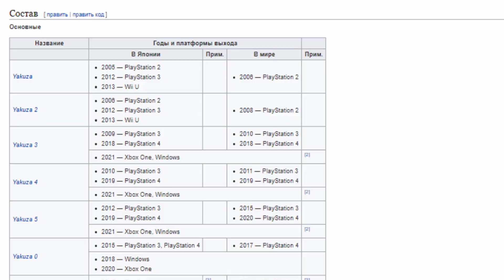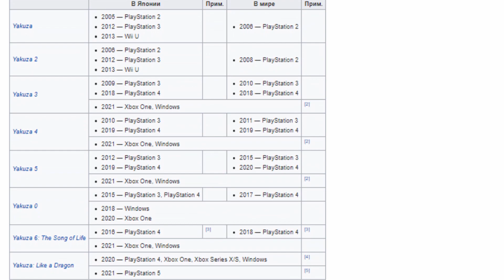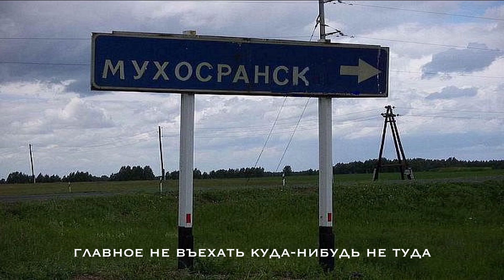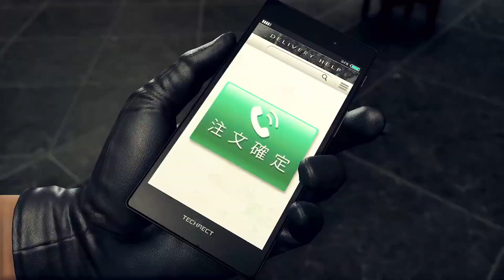С чего все ОРУТ по YAKUZA: LIKE A DRAGON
Якуза. Ичибан. Бан. Банки. СОБИРАТЬ БАНКИ. Накапливать банки. Накапливать. Деньги. Копить деньги. Открывать свой бизнес. БИЗНЕС ПО СБОРУ БАНОК.

Как вы поняли, я слегка "тронулся" на почве Yakuza: Like a Dragon. Прекрасная игра, прекрасная комедия (хоть создатели и характеризуют серию игр про Якудзу - как Драму). Но вот ли оправдан ли хайп по этой игре, действительно ли эта игра заслуживает того внимания, которое на неё обратило игровое сообщество - об этом и повествует моё видео.